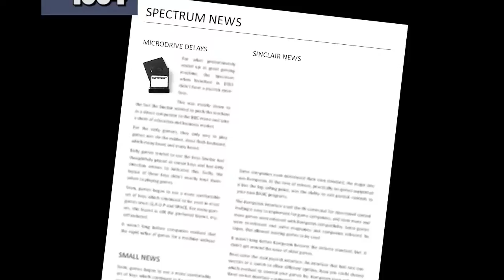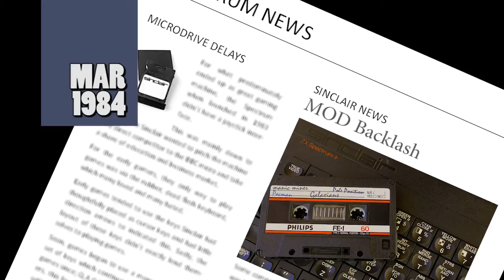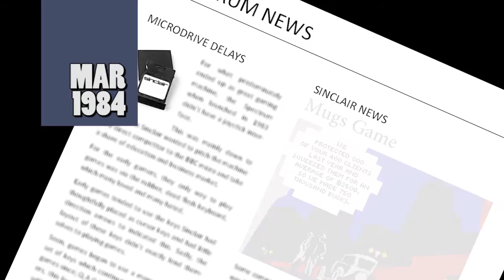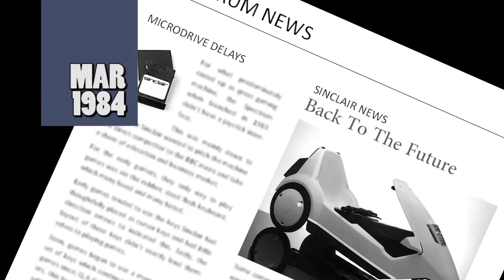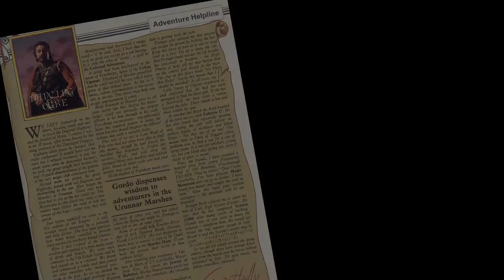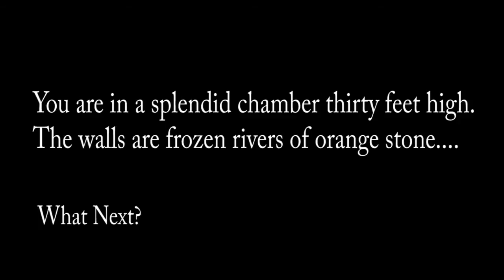The Spectrum Show Ep 13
After the trial and tribulations of getting this episode re-rendered - welcome to Episode 13 of The Spectrum Show - dedicated to the Sinclair ZX Spectrum.In this episode we go back to March 1984 for all the Sinclair news and top selling Spectrum games. we take a look at how adventure games started and changed. We review some older titles and take a look at a newer game.